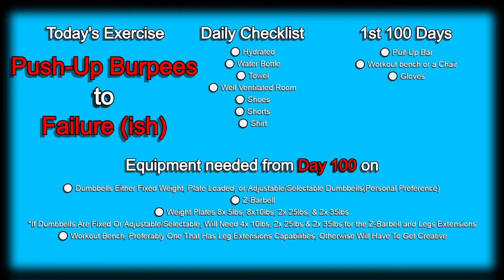Day 94 | 300 Days Fitness Challenge